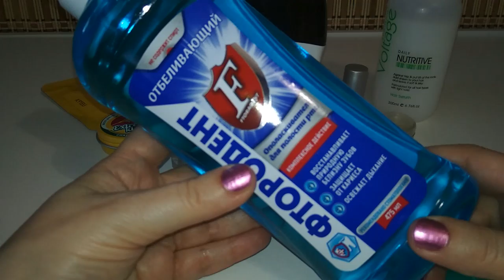УХОДОВЫЕ СРЕДСТВА без которых я НЕ МОГУ жить